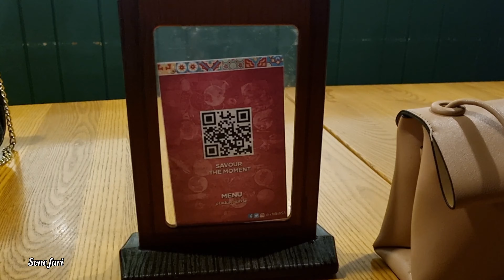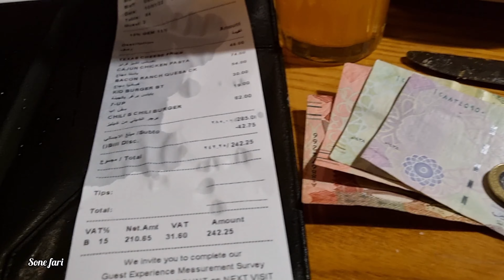Chili's Restaurant Riyadh | Saudi Arabia | Sone Fari